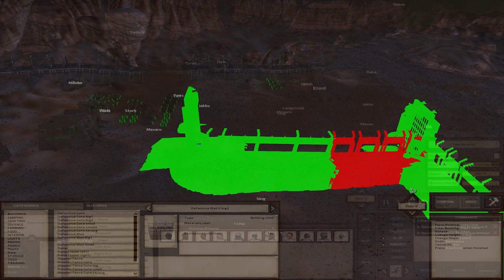The chosen one! - Kenshi Let's play ep 07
Kenshi Let's play. Steve has a new job to do. He will make a place for some great people to hang out.